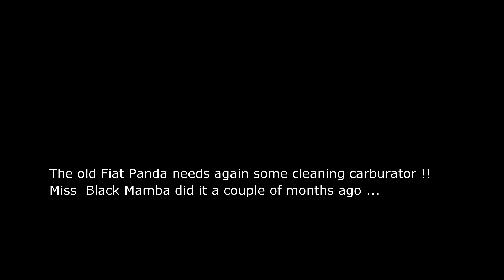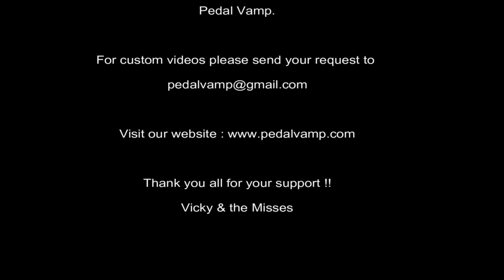⚡️ Code 487 ◾ The Fiat Panda disaster | Starring Miss Amy & Lady Eva ◾ Pedal Vamp Pedal Pumping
Miss Amy and Lady Eva have been commissioned by Vicky to clean the Panda carburetor with a specific product that Miss Black Mamba already used a few months before ... since it seems like an easy task there should be no problems, right?

But our girls have a lot of troubles and the old Panda just doesn't want to cooperate!

The battery is flat, they are in an isolated area but luckily they manage to pity the owner of a sports car and get help!

Will they be able to fix the carburetor and get the old Panda back on the road?